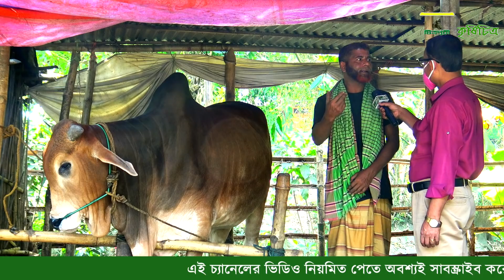423-প্রান্তিক খামরির গরু পালন ,গার্মেন্টস এর চাকুরী ছেড়ে গরুর খামার করে ভালো আছে উল্লাপাড়ার রজব আলী।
প্রান্তিক খামরির গরু পালন ,গার্মেন্টস এর চাকুরী ছেড়ে গরুর খামার করে ভালো আছে উল্লাপাড়ার রজব আলী।